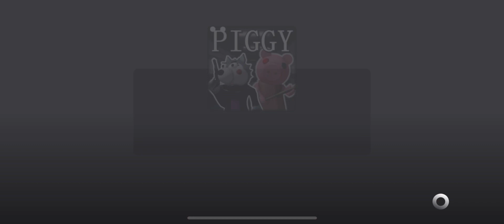Piggy (BUILD MODE) | SCRY NPC!